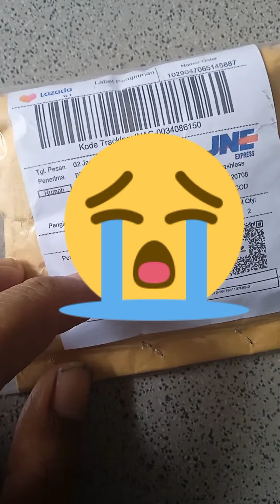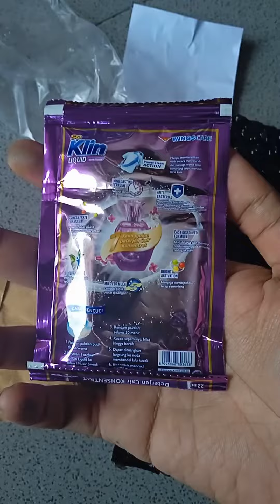Penipuan Seller Di LAZADA, Beli STB dapet SABUN🥲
video ini bertujuan untuk memberikan edukasi pada semua orang yang mau belnja online agar selalu waspada dan hati-hati dengan data rahasi seperti OTP. jangan pernah kasih ke siapapun dengan alasan apapun. pada dasarnya semua marketplace seperti Tokopedia, Bukalapak, shopee, lazada dan lain sebagainya adalah perusahan resmi dan aman. hanya ketidak Tahuan kita dengan hal hal yang bersifat rahasia lalu memberikan pada orang lain yang menyebabkan kita kena tipu oleh oknum yg tidak bertanggung jawab. so, simak video ini agar anda lebih tahu dan waspada agar terhindar dari penipuan di era melinial. okay terimakasih.
penipuan yang ada di online shop sangat meresahkan.
kali ini saya terkena penipuan dalam pembelian stb yang di kirim adalah sabun cuci baju.
penipuan olshop banyak sekali seperti :
penipuan Shopee
penipuan  Lazada
penipuan Bukalapak
penipuan Tokopedia

cara menghindari penipuan di olshop